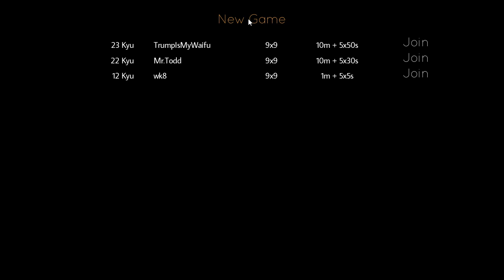Go (Day 7) on online-go.com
Today I face off against other DDKs on online-go.com ! Recoil in abject horror at our mutual blunders on a 19x19 board!